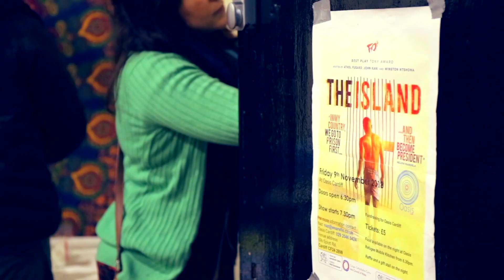Fio Promo Video/Trailer - 2020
We are Fio, a BAME-led theatre company based in Cardiff, Wales!
We make provocative and political theatre because we believe that everyone has a story to tell from their perspective and not the society. We break down stereotypes and re-write them. We train people up no matter their background by supporting emerging artists and developing confidence in young people. The point is, we are always telling a story and here is a short trailer to showcase all that we have done so far!

Filming and Editing: Kym Epton